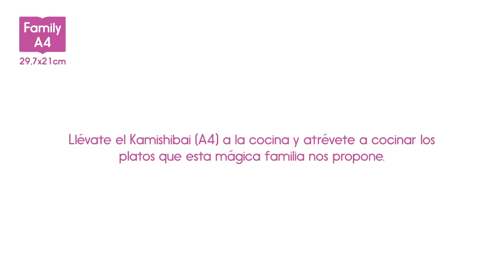Cósimo, Cósima y tres recetas mágicas (Trailer cuento Kamishibai)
¡Cocina con tu Kamishibai!

Llévate tu Teatro Kamishibai Family (A4) a la cocina y elabora una suculenta y completa comida de dos platos y postre mientras cuentas la historia de Cósimo & Cósima, unos mellizos gourmet que todas las semanas prueban sabores nuevos. Incluye tres recetas.

¡Buen provecho!